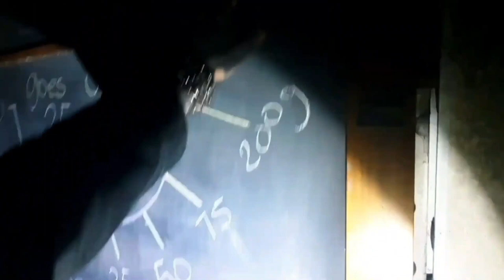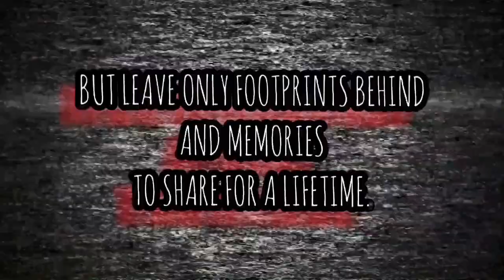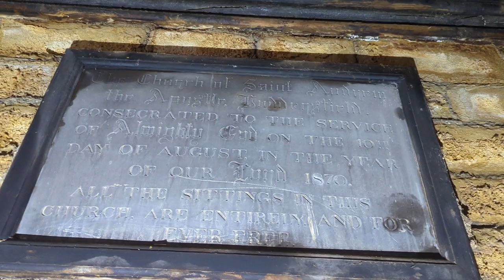Abandoned St Andrews Church Huddersfield Abandoned Places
IN THIS VIDEO WE TAKE YOU ON A EXPLORE OF THE ABANDONED ST ANDREWS CHURCH IN HUDDERSFIELD.

HISTORY

Former St Andrew's church, Leeds Road, Huddersfield

It was declared redundant in 1975, and listed grade II after closure.

Initially sold, along with the adjacent site of the now-demolished church school, to the Roman Catholics, following a fire the building was sold again in 2003 and permission was granted in 2007 for conversion to office or retail use, but it appears still to be disused.

The parish church was built in 1870 by W.H. Crossland (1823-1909), architect from Leeds.

He began his career as a pupil of Sir George Gilbert Scott, built several Yorkshire churches in the Decorated style, and also undertook important secular commissions, including Rochdale Town Hall and Holloway College at Egham, Surrey.

The building was put out to tender in March 1869, with the stone-laying ceremony on 21st July the following year.

The church was completed at a cost of £4,167 and had a capacity of 550 seated worshippers.

Consecration took place ten years later on 10th August 1880. sittings at a cost of, was built of stone.

Build with coursed sandstone from the local Crosland Hill quarries with graded-slate roofs, it has an aisled nave with south porch, south transept and west choir vestry, chancel with south vestry and south transeptal organ chamber, and north chapel continuous with nave aisle.

Above the main door is a well-weathered sculpted figure of Christ in a mandorla, surrounded by vines.

The west choir vestry was added in 1914 by Huddersfield architect William Cooper.

Things of note internally are the foliage capitals on corbelled shafts and the relatively good conditioned hammer beam roof.

Most of the fixtures and features had been removed by 2003, however, a font with hemispherical bowl on a stem remains. The church became redundant in 1975, but was used by a local Roman-Catholic congregation until circa 2001.

It was Grade II listed in September 1978 due to it being "a well-designed and prominently sited former parish church retaining C19 character and detail."

The former church property has previously been put up for sale and planning permission was granted in 2008 for change of use to a restaurant.

Little has happened since then and it’s not even clear who currently owns the building (although James Robinson Ltd have been rumoured to own it) and it cuts a sorry sight, surrounded by new developments including a Costa Coffee and a hotel.